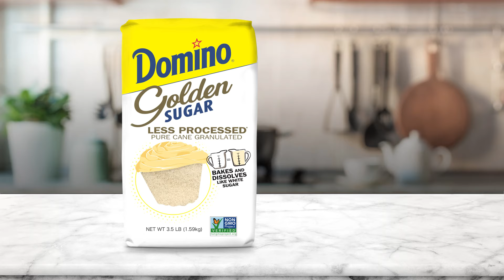Golden Sugar Cookies | Domino® Golden Sugar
Convert your favorite classic recipes such as these Sugar Cookies into less processed treats by using Domino® Golden Sugar.